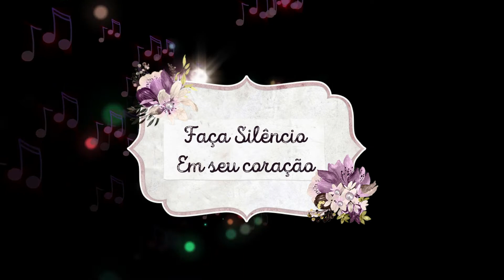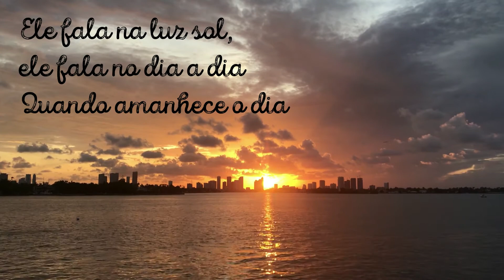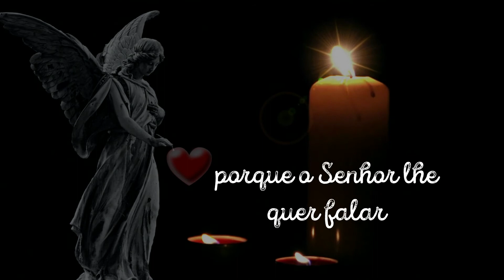Faça Silêncio em seu Coração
Canto de Meditação
Voz e Teclado: Daniel Poppe

Letra:

porque o Senhor lhe quer falar

Ele fala na luz sol,
ele fala no dia a dia
Quando amanhece o dia

Ele fala no acontecimento
Nas páginas do jornal
Nos fatos da vida

Cifra:
C          G                Em          C